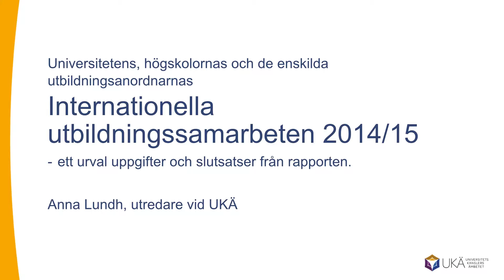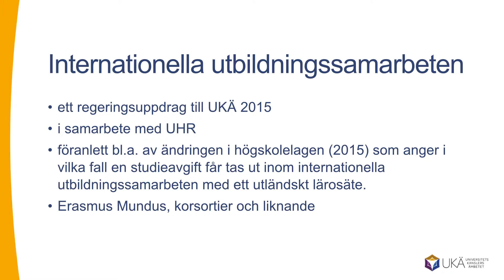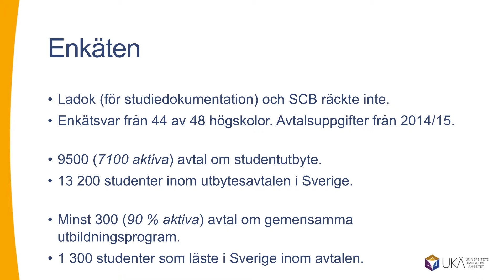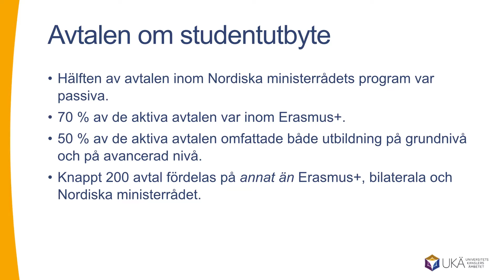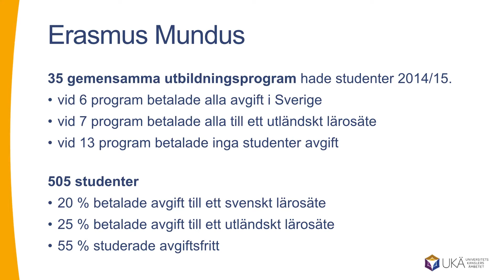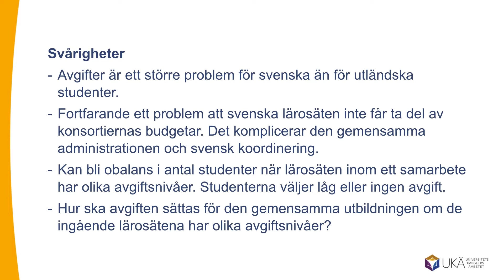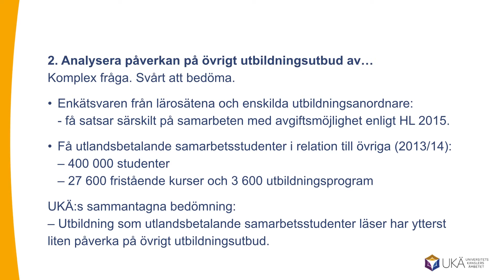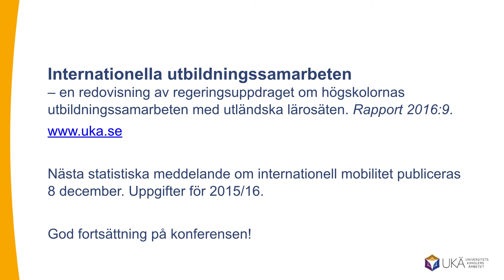Universitets och högskolors internationella samarbeten - Anna Lundh, UKÄ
Anna Lundh, Universitetskanslersämbetet (UKÄ), presenterar UKÄ:s rapport om universitets och högskolor internationella utbildningssamarbeten 2014/2015.

Föreläsning vid UHR:s Internationaliseringsdagar för högre utbildning (IDA) den 1-3 november 2016. Mer information om konferensen och talarnas presentationer hittar du på: uhr.se/ida2016